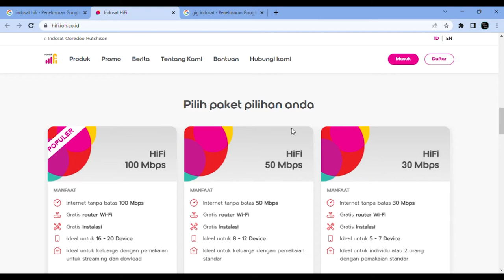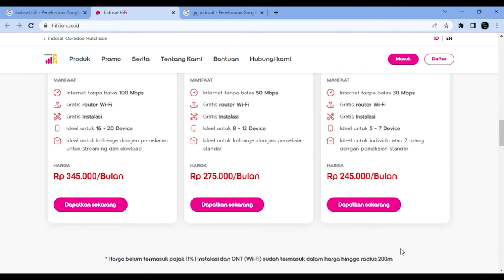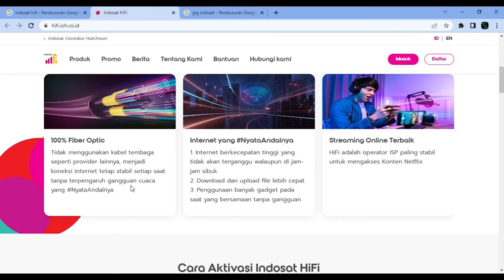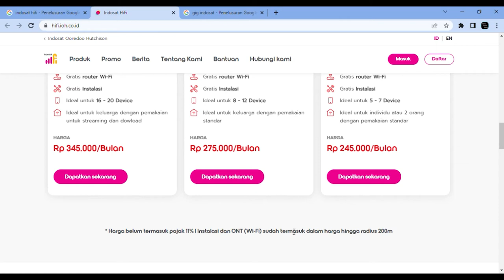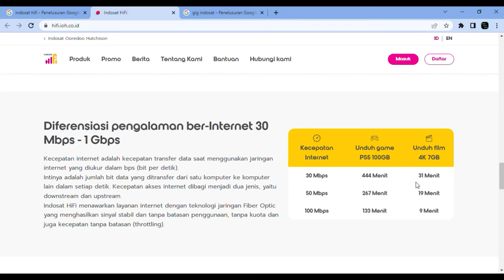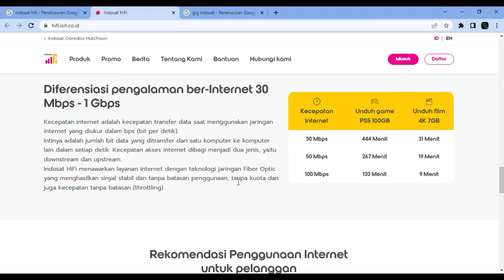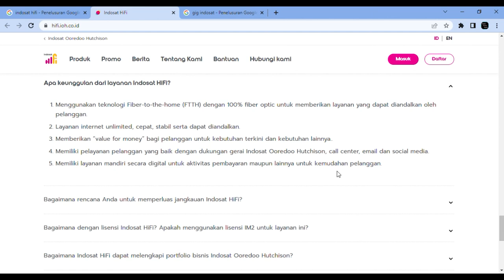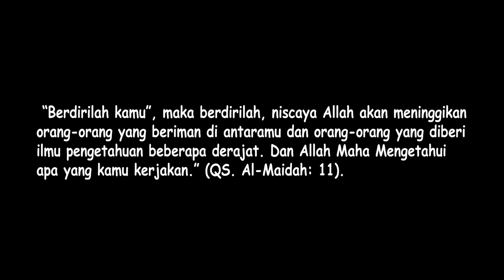Indosat Hifi Resmi Meluncur. Harga Mulai 200rb an. Kompetitor Ketar Ketir?